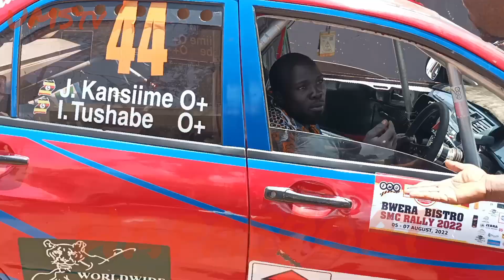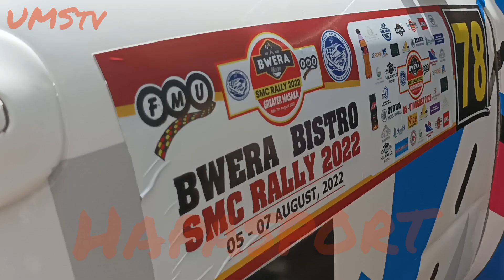Bwera-Bistro SMC Rally 2022 day 1and SSS 1A